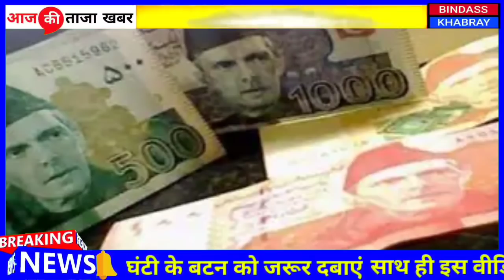20 May 2022 आज की खबरें |देश के मुख्य समाचार |आज की ताजा खबरें|2020|mausam vibhag aaj weather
1. weather forecast
2. weather today
3. weather forecast india
4. weather report
5. rain weather
6. आज का मौसम कैसा रहेगा 2020
7. आज के मौसम का हाल
8. मौसम समाचार
9. मौसम विभाग
10. कल का मौसम कैसा रहेगा
11. आज के मौसम की जानकारी
12. आज रात का मौसम कैसा रहेगा
13. कल का मौसम कैसा रहेगा
14. आज का मौसम दिल्ली
15. आज का मौसम पंजाब
16. आज का मौसम उत्तर प्रदेश
17. आज का मौसम कैसा रहेगा 2020 . आज रात का मौसम कैसा रहेगा
19. आज का मौसम दिल्ली
20. कल का मौसम कैसा होगा
21. आज का मौसम का हाल वीडियो 22. मौसम समाचार
23. कल का मौसम कैसा रहेगा 2020 Topic Cover :- आंध्र प्रदेश मौसम ख़बर,

news
morning news
Hindi news
new rules
hariyana news
maharastra news
latest news
bjp
up news
News website
nonstop news
news headlines
today news
aaj ka news
Bihar news
online news
Headlines News

The news is taken from the leading media channels and their websites. We give all the credits to the respective channels and media houses.

CREDITS : Dainik Jagran, aaj tak, amarujala, zee biz, money bhaskar, India tv, Ndtv India